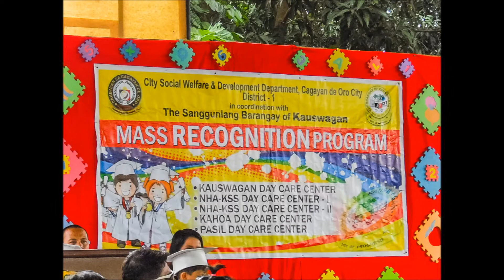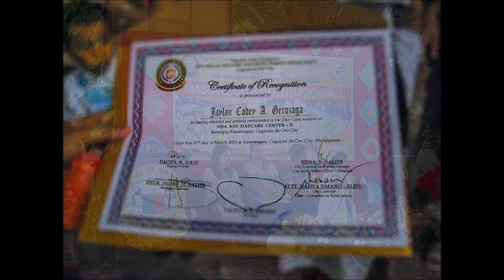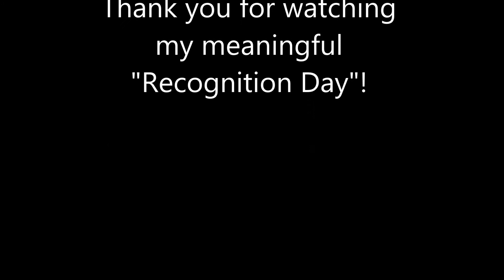My 1st Recognition Day (Jaylan Codey) [HD]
Just finished studying at NHA-KSS Day Care Center II.